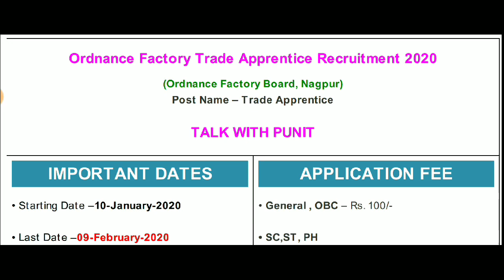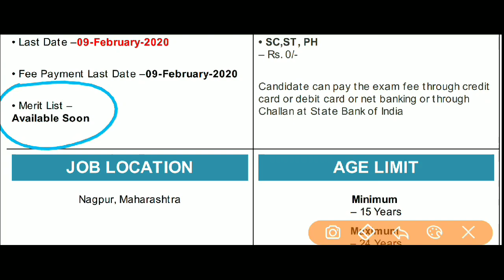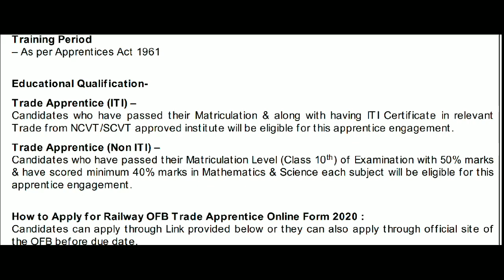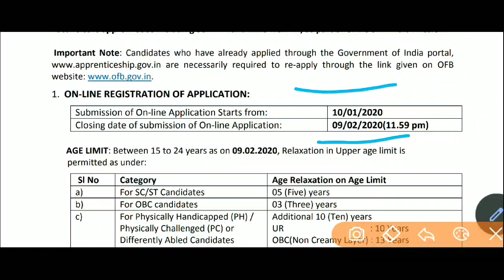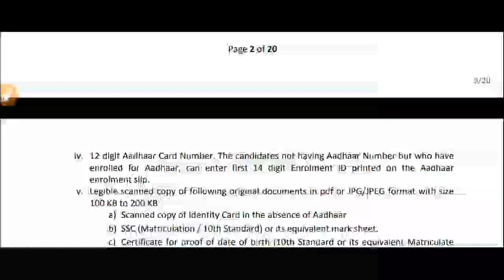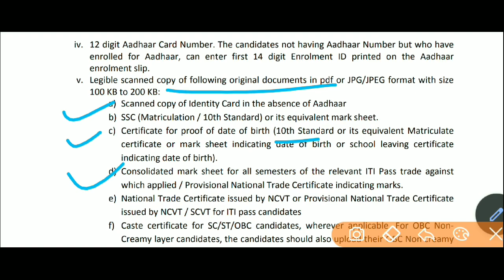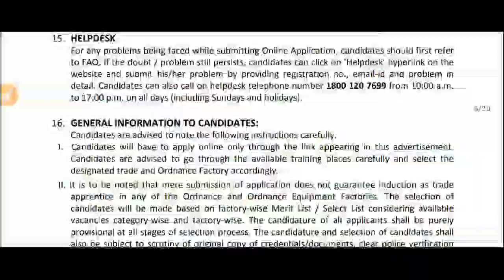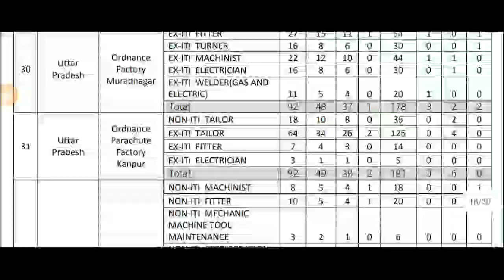Ordnance Factory Recruitment 2020 | Ordnance Factory Apprentice Vacancy 2020 | ITI Apprentice Jobs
Ordnance Factory Recruitment 2020 | Ordnance Factory Apprentice Vacancy 2020 | OFB Apprentice Jobs | ITI Jobs 2020